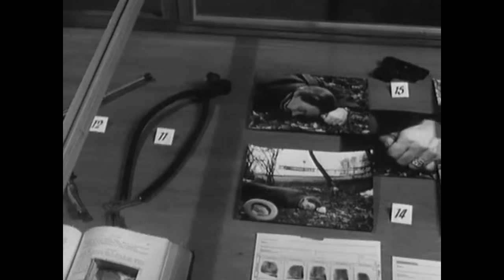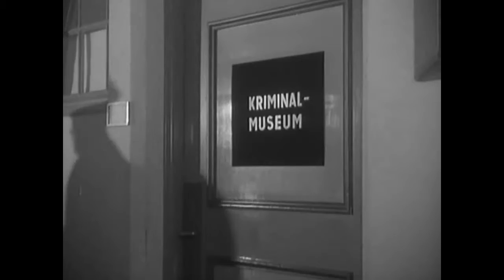Das Kriminalmueum (TV Serie, BRD 1963)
Das Kriminalmuseum war die erste Krimiserie, die im frisch gegründeten deutschen Fernsehsender ZDF gezeigt wurde. Sie lief von 1963 bis 1970. Jede Folge .

Deutsche TV Serien.

Blank Meier Jensen ist eine deutsche Krimiserie von Reinhard Donga, die ab 1992 in Das Erste ausgestrahlt wurde. Drehort war das Rhein-Main-Gebiet um .

Bundesrepublik, Mitte der 1960er Jahre. Axel Hansen (Paul Klinger) ist Familienoberhaupt einer typischen deutschen Familie. Das meint er zumindest, denn mit .